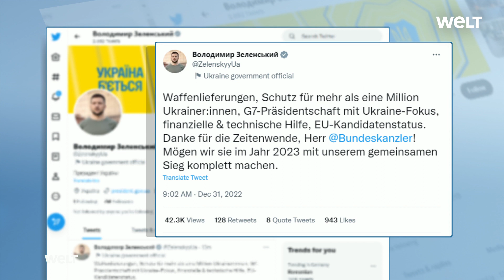PUTINS KRIEG: Heftige Kämpfe - Ukraine dankt Deutschland für die Zeitenwende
Russland hat die Ukraine an Silvester erneut massiv angegriffen. Aus dem gesamten Gebiet der Ukraine gab es Berichte über Einschläge. In der Hauptstadt Kiew berichteten Reuters-Korrespondenten von zehn Explosionen. Bürgermeister Vitali Klitschko zufolge wurde mindestens ein Mensch getötet. Acht Personen seien verletzt worden. Im äußersten Süden des Stadtzentrums sei ein Hotel getroffen worden, teilten die Behörden am Samstag mit. In einem anderen Stadtgebiet sei ein Wohnhaus beschädigt worden. Der Gouverneur der Region Kiew, Olexij Kuleba, hatte kurz zuvor vor einer erneuten Angriffswelle gewarnt. Die Luftabwehr habe Ziele ausgemacht. "Sie wünschen uns ein frohes neues Jahr. Aber wir halten durch", schrieb Kuleba auf dem Messengerdienst Telegram nachdem die ersten Explosionen in Kiew zu hören waren.

Auch aus anderen Städten der Ukraine wurden Angriffe gemeldet. In der Region Mykolajiw im Süden des Landes gab es nach Angaben des Gouverneurs Vitali Kim sechs Verletzte. Bei einem Drohnenangriff in Chmelnytskij im Westen wurden zwei Personen verletzt, teilte einer der Berater von Präsident Wolodymyr Selenskyj, Kyrylo Timoschenko, mit. "Jeder Angriff auf die zivile Infrastruktur überzeugt immer mehr Ukrainer davon, bis zum endgültigen Zusammenbruch von Putins Regime zu kämpfen", postete das ukrainische Verteidigungsministerium auf Telegram.

Russlands Verteidigungsminister Sergej Schoigu erklärte in seiner Neujahresbotschaft, der Sieg über die Ukraine sei unumgänglich. Präsident Wladimir Putin warf in seiner Ansprache dem Westen vor, Russland mittels der Ukraine zerstören zu wollen. Jahrelang habe der Westen Russland seiner friedlichen Absichten versichert, sagte Putin am Samstag vor Soldaten. Das sei gelogen gewesen, er habe sich auf Aggression vorbereitet und damit den militärischen Sondereinsatz Russlands in der Ukraine provoziert. "Und jetzt nutzen sie die Ukraine und ihr Volk auf zynische Art und Weise, um Russland zu schwächen und zu spalten." Russland kämpfe in der Ukraine, um sein Vaterland zu verteidigen. Den Ukrainern solle eine echte Unabhängigkeit gesichert werden, sagte er in der neunminütigen Ansprache - der bislang längsten seiner 20-jährigen Amtszeit.

Russland war am 24. Februar in die Ukraine einmarschiert. Putin nennt sein Vorgehen einen militärischen Sondereinsatz zur Entmilitarisierung des Landes. Der Westen hingegen spricht von einem völkerrechtswidrigen Angriffskrieg auf die Ukraine.